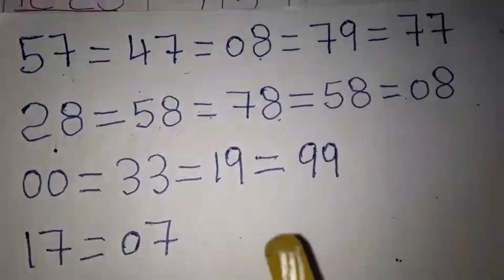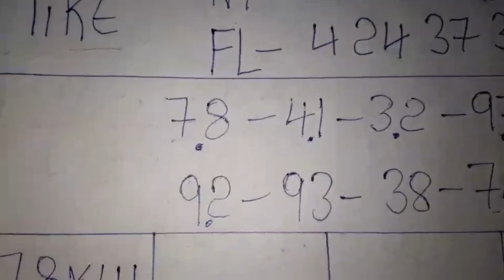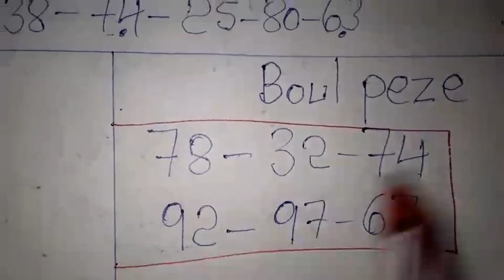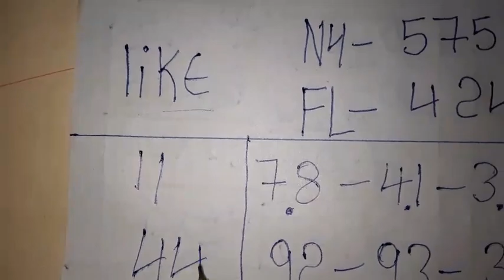Boul cho pou aswè a: 19 Juin 2023